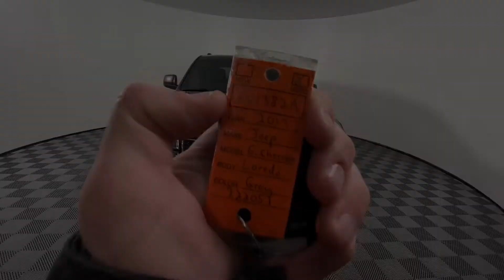2017 JEEP GRAND CHEROKEE LAREDO 4WD - 201382A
GRAND CHEROKEE LAREDO 4WD WITH BACKUP CAM, HEATED SEATS, AND SUNROOF!

3.6L 6-Cylinder Engine, Automatic Transmission, Alloy Wheels, Backup Camera with Parking Distance Sensors, Dual Climate Control, Power Heated Seats, Touchscreen Multimedia Centre, Satellite Radio, Bluetooth Connectivity, MP3 Player, CD Player, Steering Wheel Controls, Cruise Control, Fog Lights, Keyless Entry, Push Button Start, and much more!

This Grand Cherokee Laredo is fully equipped with tons of great features and comes backed by ReCar Certification!

SEE FULL DETAILS HERE:
362 Rothesay Avenue, Saint John, NB, E2J 2C4

Communities Served: In N.B.: Fredericton, Saint John, Moncton, Quispamsis, Rothesay, Hampton, Sussex, Oromocto, New Maryland, Saint Andrews, Saint Stephen, Woodstock, Grand Falls, Edmundston, Campbellton, Dalhousie, Bathurst, Miramichi, Richibucto, Bouctouche, Cocagne, Shediac, Memramcook, Sackville, and everywhere in between! In N.S.: Amherst, Truro, New Glasgow, Pictor, Antigonish, Port Hawkesbury, Sydney, Glace Bay, Enfield, Fall River, Sackville, Waverley, Dartmouth, Halifax, Windsor, Wolfville, Kentville, Coldbrook, Berwick, Aylesford, Kingston, Greenwood, Middleton, Bridgetown, Digby, Yarmouth, Barrington, Shelburne, Liverpool, Bridgewater, Luneubury, Tantallon, and everywhere in between! In P.E.I.: Charlottetown, Summerside, Montague, Rusticoville, Kensington, Alberton, Tignish, O'Leary, and everywhere in between!